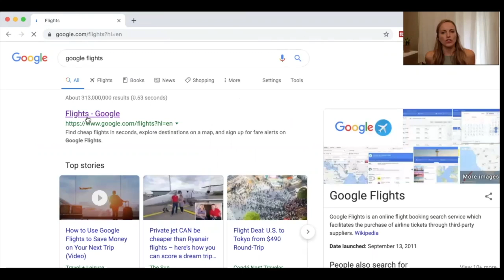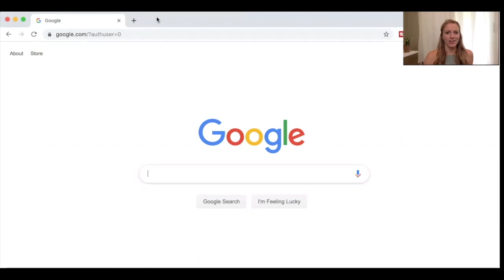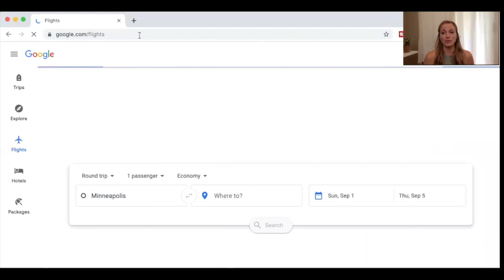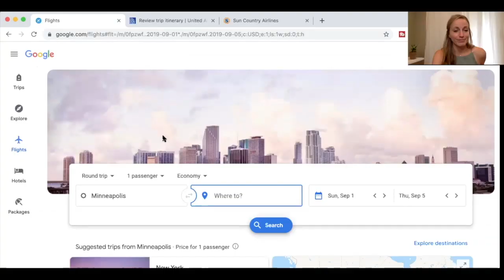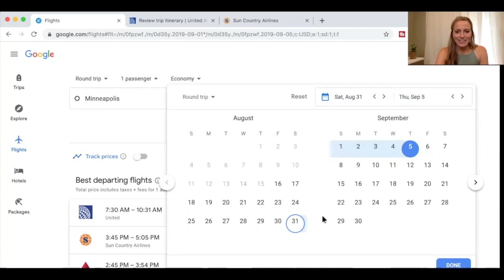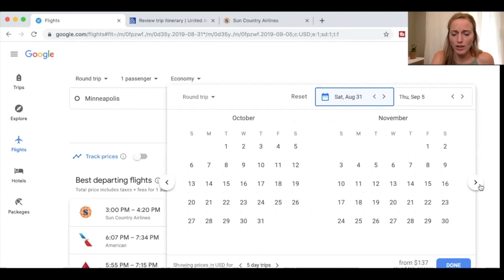How to find Cheap Flights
Flights can often be one of the biggest expenses when traveling so I'm always looking for how to find cheap flights! I have learned a few things along the way for the best way to find affordable flights and so I wanted to share these tips with you!

Let’s be social:
The Equipment I use:
Track: Calli Boom & Swill - Impact [Magic Release]